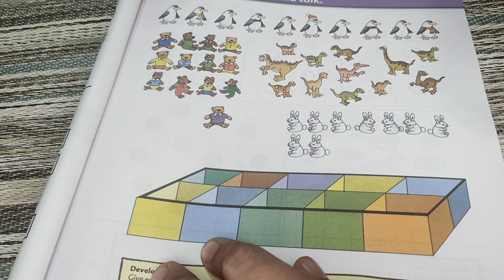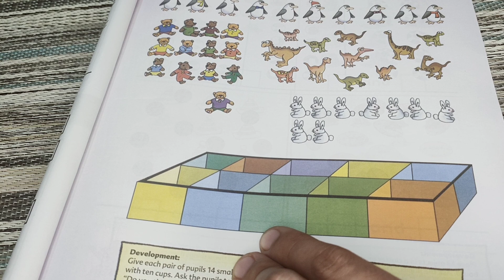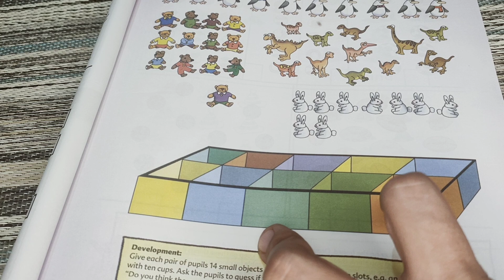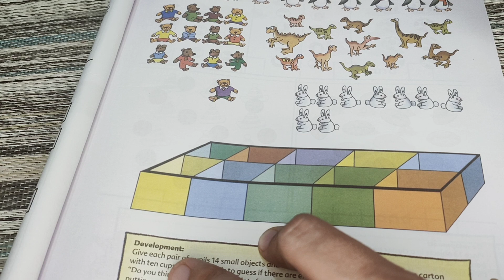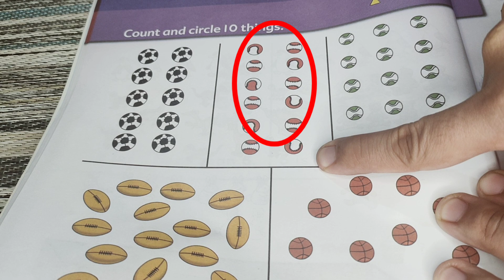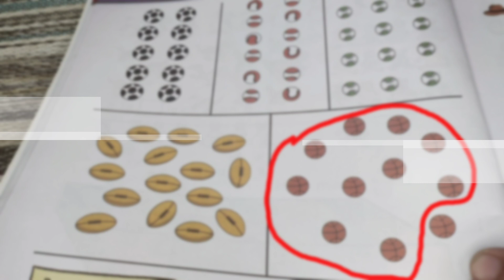Singapore Math Kindergarten K2A Numbers to 20 Unit 2.1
Singapore Math Lesson about Numbers from 0 to 20 for kids in Kindergarten, Preschool and Nursery